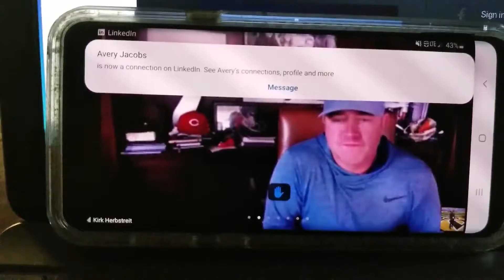Fago Franklin III talks with ESPN's analyst Kirk Herbstreit.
Kirk Herbstreit talked with Fago Franklin III about the military.